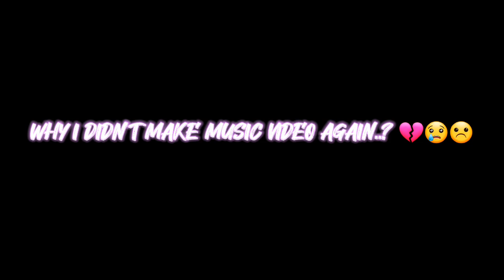Old Tiffany Self [Why I didn't make ROBLOX Music Video?]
It's tiffany.. I'm back..

Why I didn't make Roblox music video again?